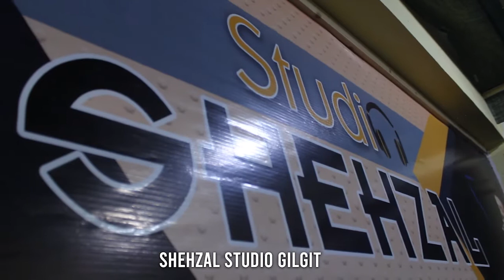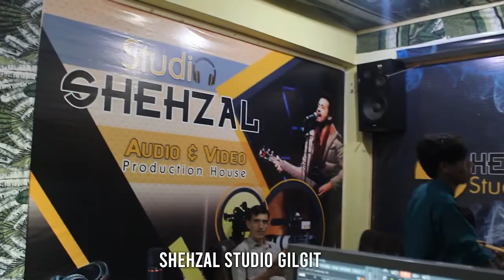Gulbar Khaan aaya || Lyrics & Singer Amjad Hussain Bebas || Chilasi New Songs 2020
Political song
Gulbar khan aaya
Singer & poet:
AMJAD husain bebas
Rec & music : shehzal Studio Gilgit